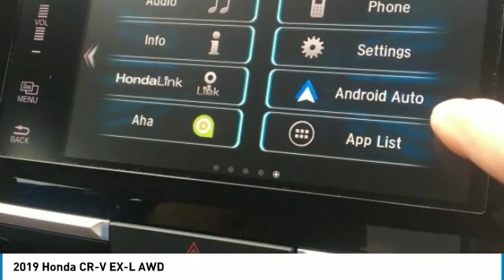2019 Honda CR-V Marysville, Dublin, Delaware, Worthington, Marion, OH KH656185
Crystal Black Pearl New 2019 Honda CR-V available in Marysville, Ohio at
2019 HONDA CR-V Marysville, OH
Stock# KH656185

Honda Marysville
640 colemans Crossing Blvd

*DESIRABLE FEATURES:* BACKUP CAMERA, AWD, LEATHER, BLUETOOTH, HEATED SEATING, MOONROOF, BLIND SPOT MONITORING, LANE DEPARTURE WARNING, POWER LIFT GATE, REMOTE START, ALLOY WHEELS, TURBO, KEYLESS ENTRY, MULTI-ZONE AC, TINTED GLASS, FOG LIGHTS.

This New all wheel drive 2019 Honda CR-V EX-L AWD features a *Crystal Black Pearl Exterior with a Black Leather Interior*.

*TECHNOLOGY FEATURES:* This Honda CR-V Includes Keyless Start, Steering Wheel Audio Controls, Satellite Radio, Anti Theft System, Auxiliary Audio Input, Memory Seats, Adaptive Full Speed Cruise Control, AM/FM Stereo, Garage Door Opener, MP3 Compatible Radio, Memory Mirrors

*STOCK# KH656185 * Honda Marysville has this 2019 Honda CR-V EX-L AWD ready for sale today with an additional *151 Other CR-Vs Like This In Stock!* Don't forget Honda Marysville WILL BUY OR TRADE FOR YOUR VEHICLE, MOTORCYCLE and/or ATV!

Honda Marysville serves Marysville, Dublin, Urbana, Lima, Delaware, Marion, OH. You can also visit us at, 640 Coleman's Blvd Marysville OH, 43040 to check it out in person!

*MECHANICAL FEATURES:* Scores 33.0 Highway MPG and 27.0 City MPG! This Honda CR-V comes Factory equipped with an impressive 1.50 engine, an variable transmission. Other Installed Mechanical Features Include Power Windows, Heated Mirrors, Power Locks, Power Mirrors, Traction Control, Cruise Control, Disc Brakes, Telescoping Wheel, Tire Pressure Monitoring System, Power Passenger Seat, Intermittent Wipers, Rear Window Wiper, Tachometer, Variable Speed Intermittent Wipers, Power Steering, Spare Tire (Small Size), Remote Trunk Release, Trip Computer